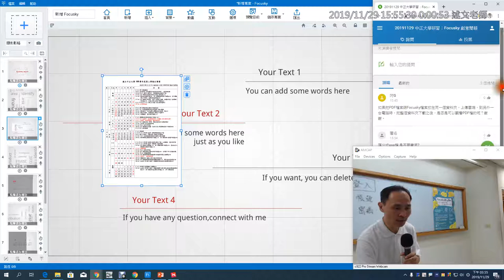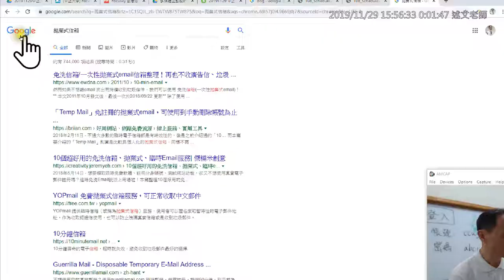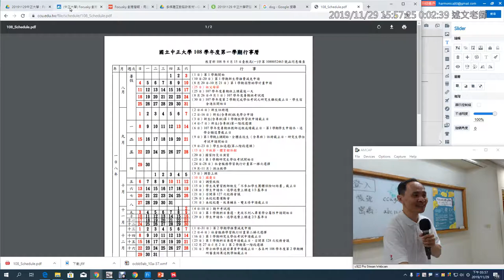13：同學 Focusky 問題回覆1 與拋棄式信箱介紹